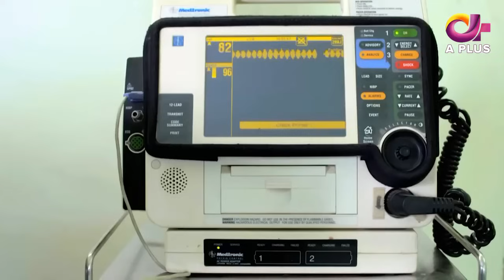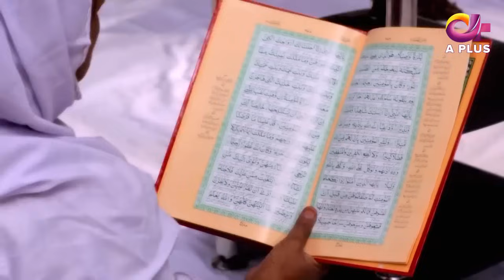Pakistani Drama | Jao Meri Guriya - Episode 22 | Sajid Hassan, Zainab Qayuum, Jahanzaib Khan | C6D1O